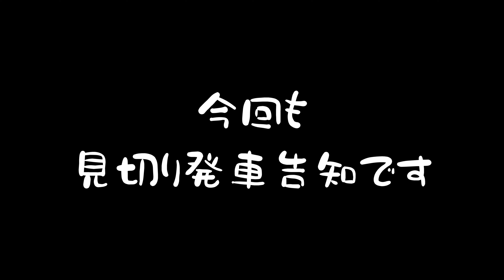WBS和歌山放送 MUSIC GARAGE 告知VTR【81】「撃沈のうてぺ参戦」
WBS和歌山放送
2021年4月3日放送分の告知VTR完成！

1時間枠になり番組がさらにパワーアップ！
番組メッセージはこちらからよろしく！

出演者の情報

番組出演者

★ラジオDJ・ナレーター
東哲平★

【BGM】
WINDJAMMER